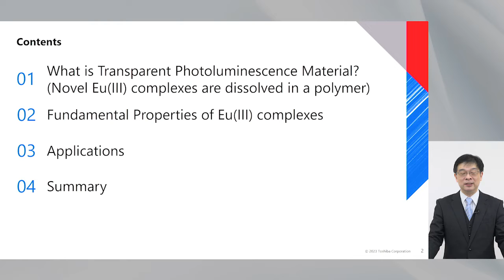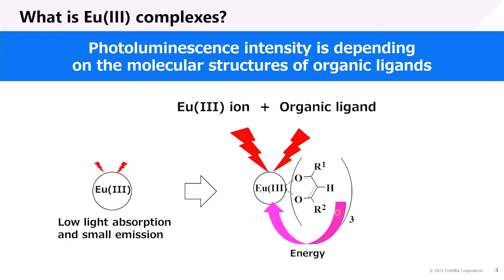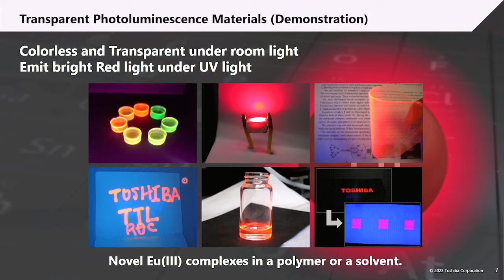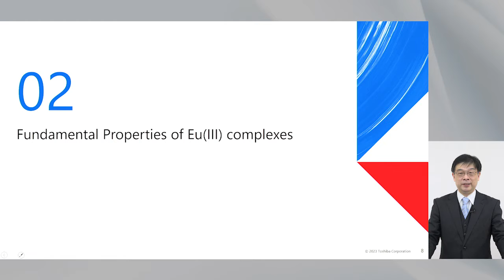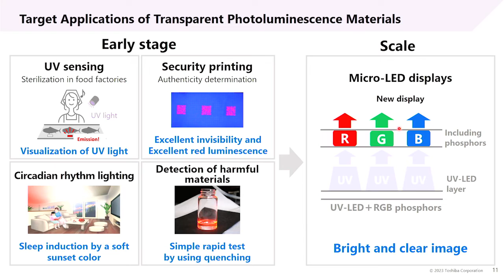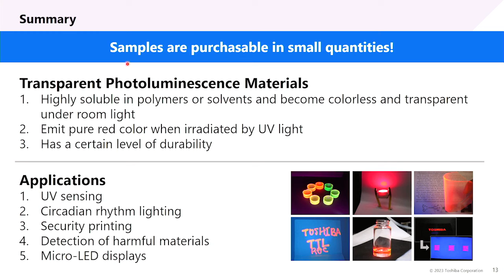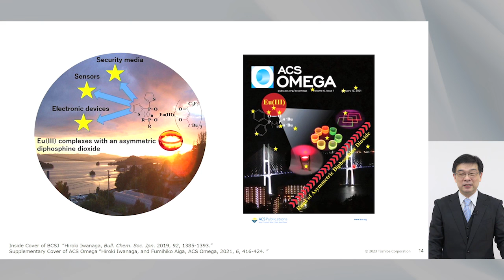Transparent Photoluminescence Materials for LED, Sensing, and Security Applications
We have developed novel Eu(III) complexes with large photoluminescence intensity and solubility. When these complexes are dissolved in a polymer or a solvent, transparent photoluminescence materials are obtained. They are colorless and transparent under room light and emit bright red color with high color purity when irradiated with ultraviolet light. Colorless and transparent  hotoluminescence materials are promising candidates for micro-LED display, security, and sensing applications.

Related Links
1)Toshiba Develops Transparent Photoluminescent Phosphor for LED, Sensing and Security Printing Applications